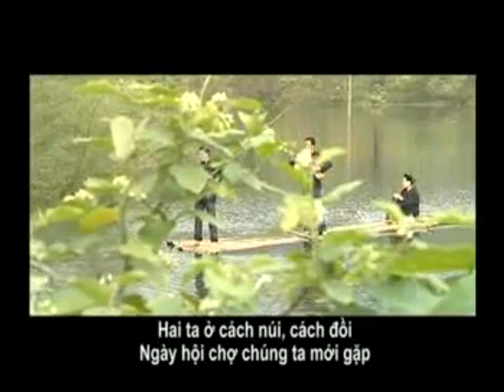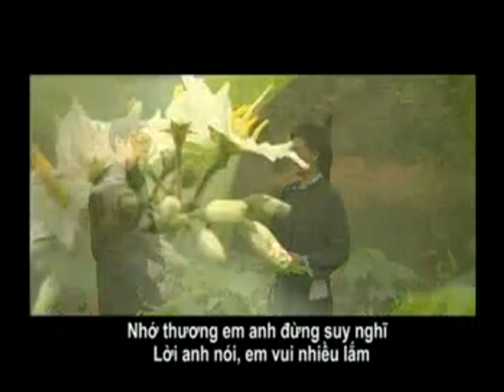VẰN CHỢ GIAO DUYÊN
Không có mô tả nào.